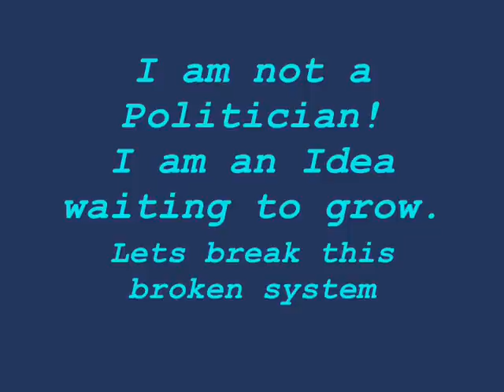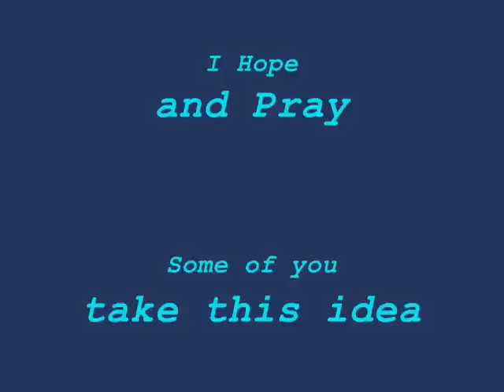Help Us free Ourselves with the flaws found in this CORRUPT POLITICAL SYSTEMS!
WE ARE NOT FREE! This is an Idea waiting for you!
I'm not a Politician but this is a shared vision.
Statement; A Honest Politician with a Crooked Tie!
4:44
How about it, do you think the people are ready to vote the direction and changes a Politician does with this new system which empowers all the constituents, the voters, the people of that area all the power to vote Real Changes?  To tell their politician that was voted to their area from the Majority Vote Party, what to do by logging into the website and simply voting any and all changes laid out in a simple format updated daily for those to vote the changes. Our politicians in The Majority Vote Party have no power only follows the greatest majority on a poll vote from the each website only those in that designated area with Password Username to vote the changes, themselves.
Imagine the system will flow all the power down to the people by giving REAL voting changes and as this Idea Grows into something more, we as a whole, will vote changes on grand scales for the people. Everyone will slowly be educated with a correctness to fair share all so none can be attacked with a flawed system, every contract shall be fully understood. At one time in History, this was virtually impossible for the sheer size, for all to vote the changes of a country but since our available advancements in phones, ipods, internet based devices, free access growing, I have One Question, for all of you?
How about it, are we ready for a possible freedom by removing the shackles of slavery we and all we love are born into?
God is Only to be allowed over all, with this system we will be free and educated and healthy for our children, our children's, children and remove a lot of the available corruption of the One or the Few over the Many, NO MORE!
We will all rule our countries and bring truth and kindness and patience and love and tolerance for all.
God BLESS YOU ALL, that carry this truth in your hearts, speak allowed.
God's message to me was change is coming, we we're lied to and deceived so very much and I am God's Messenger and last year, God told me, I AM Pleased With You, in a dream. I shall continue to share all God's greatness, I KNOW The Holy Anointing Oil, I was saved by it and it's truth, I know Hate/Love Emotions does effect one another and ourselves without physical need, we have to shed the hatred that was taught to us. We have to not become those who harmed us, We Are To BECOME MORE!